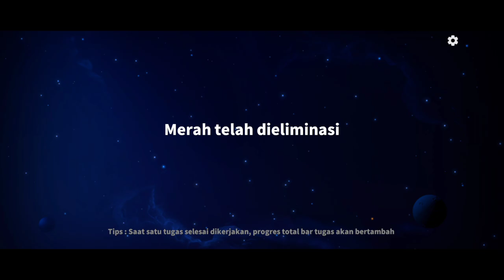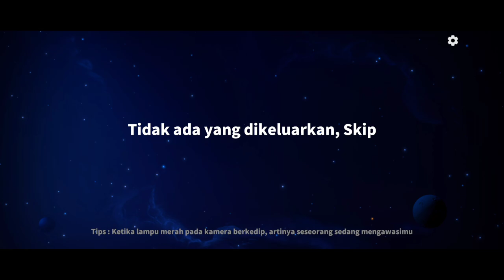ANALISA WHITEJACK BERHASIL MENEBAK IMPOSTOR DAN NETRAL!!! super sus